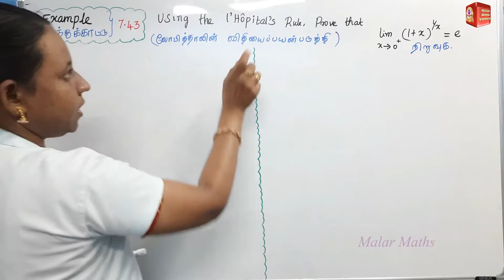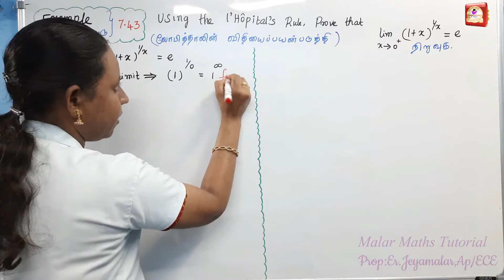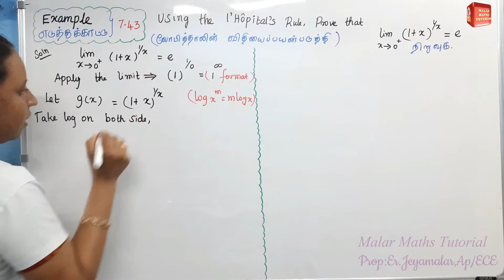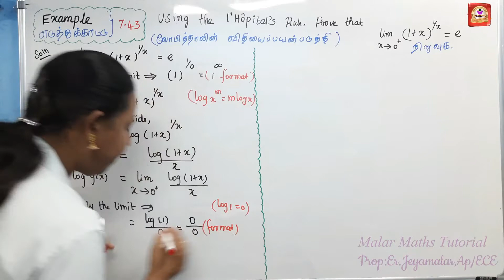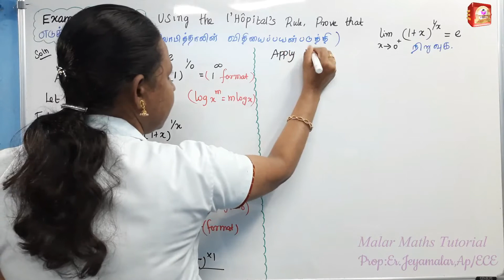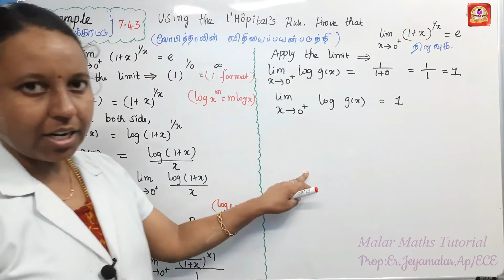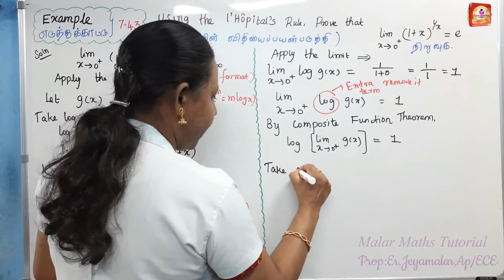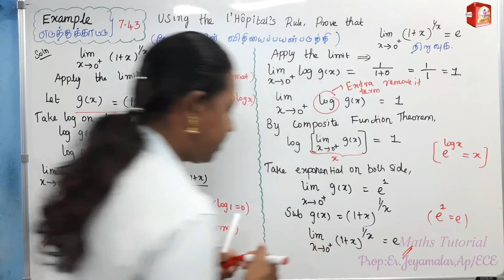TN 12th Maths|Chapter-7|EXAMPLE(எடுத்துக்காட்டு)-7.43